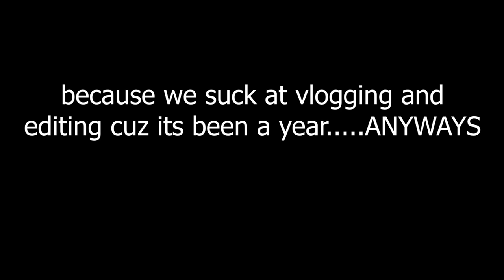BOAT ADVENTURES *MESSY VLOG* (08.07.17)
Never take us seriously

And don’t forget, we are better than you ;)

Intro and Outro: Ms. Jackson by Party Pupils

Montages:

(All music credits are not owned by us. Names of the owners are above)